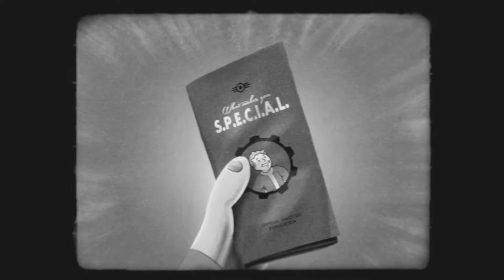Fallout 4 - Strength.P.E.C.I.A.L.